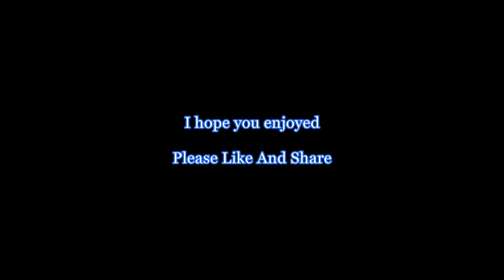NL Video 42(St John's:between day and night)